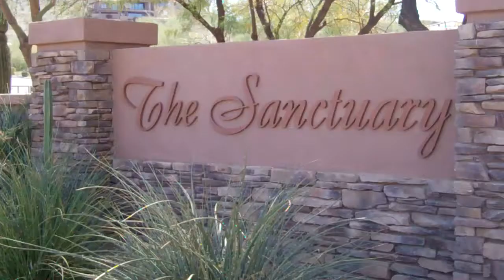1910 E. Brookwood Ct at Sanctuary